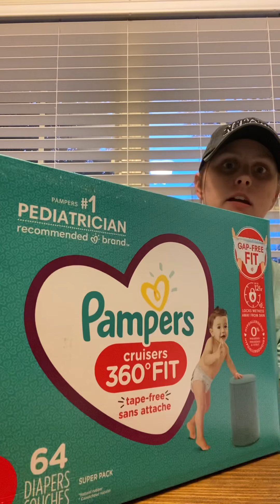Target Rebate Haul 5/29/22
Hey! Thank y’all so much for watching! I pray that this video helps atleast one person!

Shopkick: enter code JOY822356
         Will receive 250 kicks or $1
       Will receive $10 bonus on 1st receipt
Fetch: enter code F4V5HU
      Get 2000 points or $2